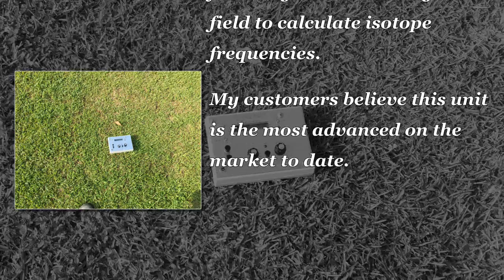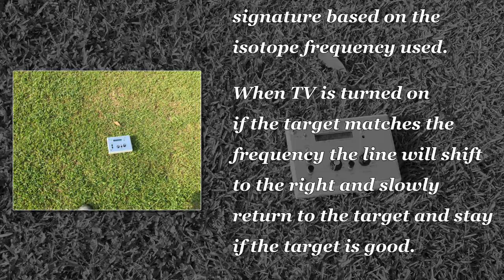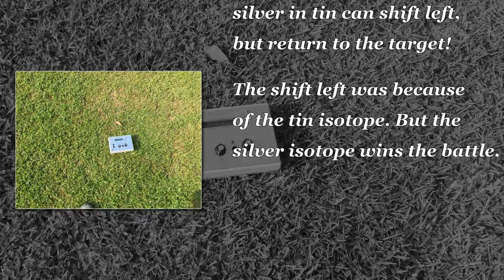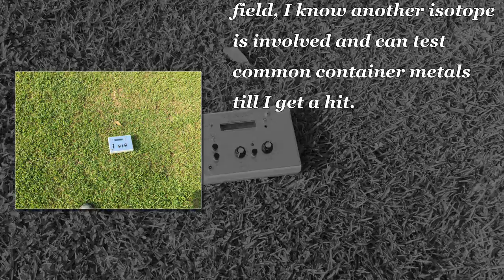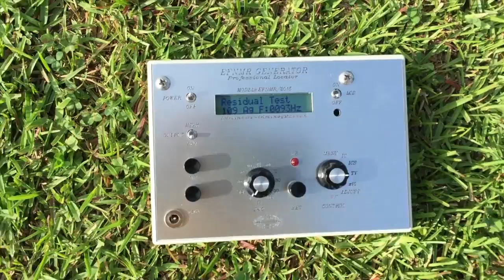EFNMR2015 TV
Show how to use TV target verify to determine if the target is the correct isotope. Always use TV before tracking the target.